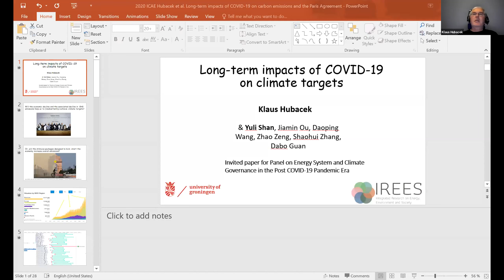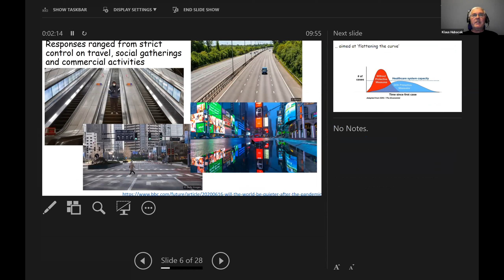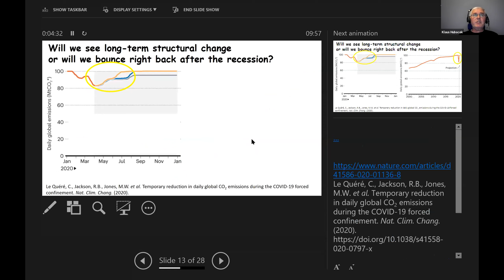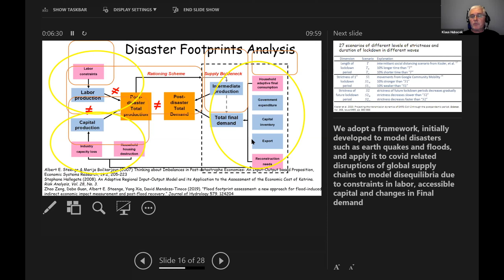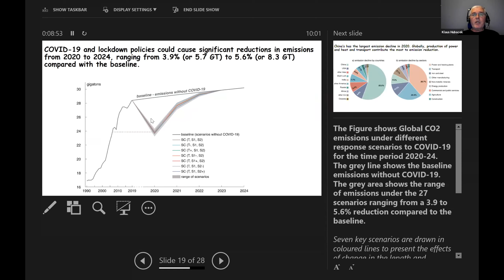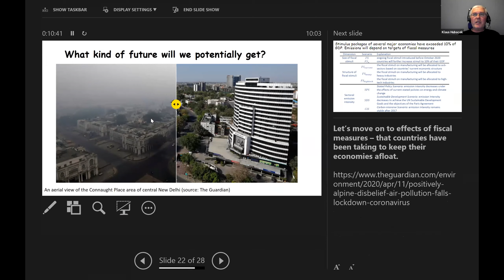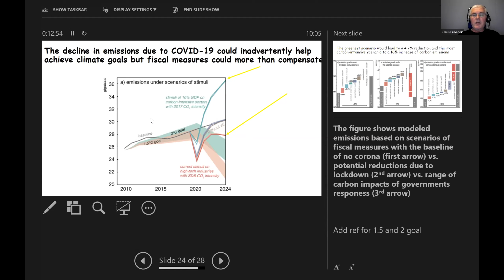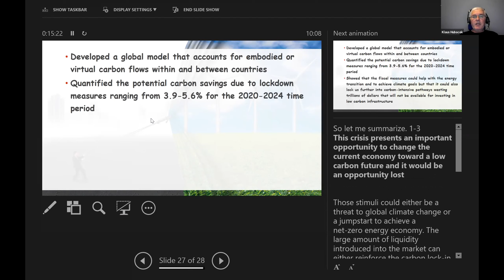12.2-8-Klaus HUBACEK：Long-term impacts of COVID-19 on climate targets